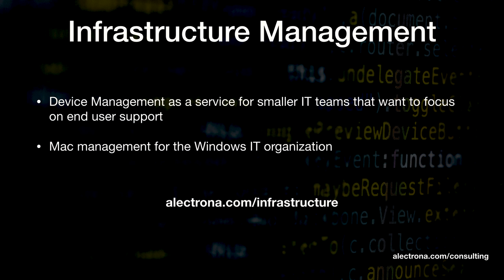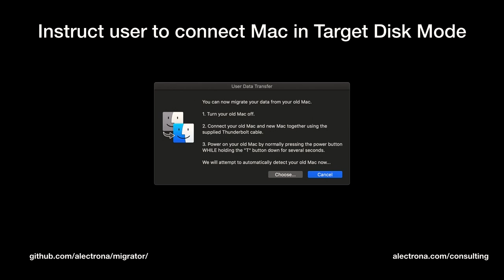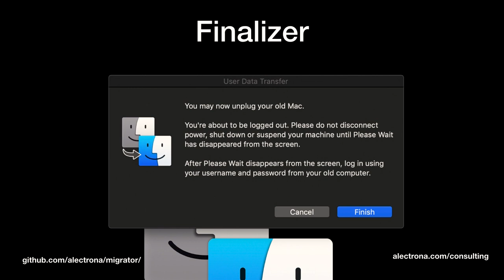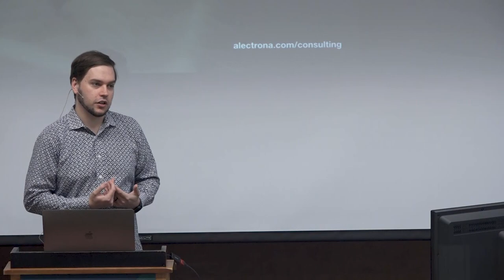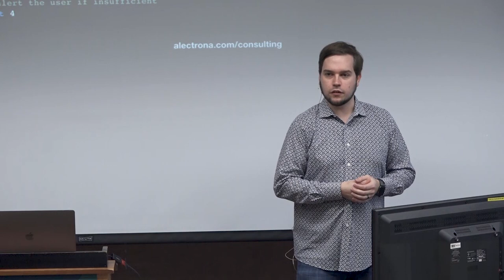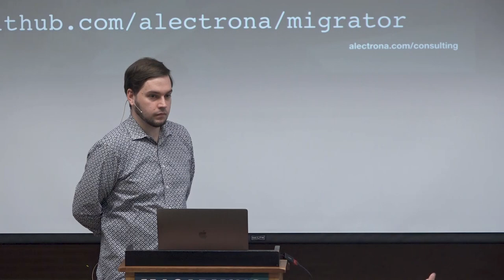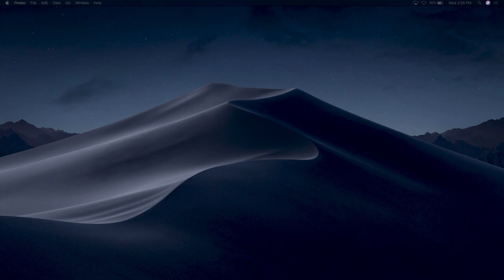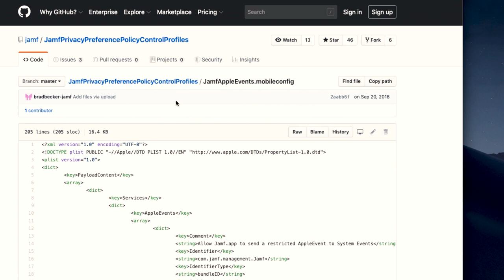Advanced Jamf Pro Scripting Workflows – Chad Swarthout, Alectrona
Presented at the 2019 MacAdmins Conference at Penn State. to access slides and videos for this and other MacAdmins sessions.